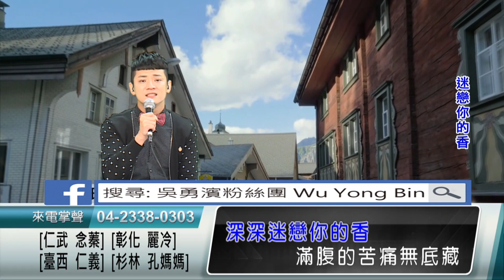吳勇濱-迷戀你的香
中視經典台３頻道、ＭＯＤ３０２頻道
每日早上１０：００～１２：００
樂活青春ＧＯ